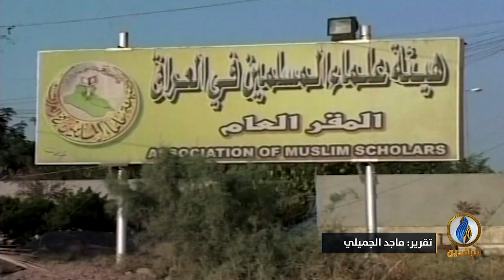تقرير إخباري.. الذكرى الـ 17 لتأسيس هيئة علماء المسلمين في العراق